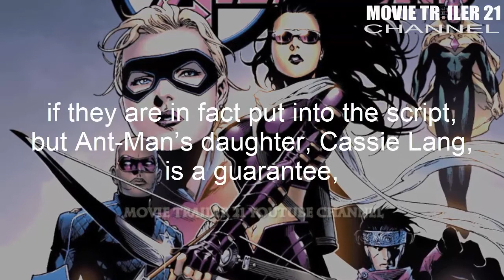MODOK Was Featured In A Previous Draft Of ‘Ant Man 3’; Young Avengers Wanted For The Film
With the announcement of a new writer for Ant-Man 3, The GWW dropped some exclusive information about the films previous draft.

The site says that the first draft was written by Scott Lang himself, Paul Rudd. It was said to have featured MODOK and is organization AIM and they were going to be the antagonists for the film.